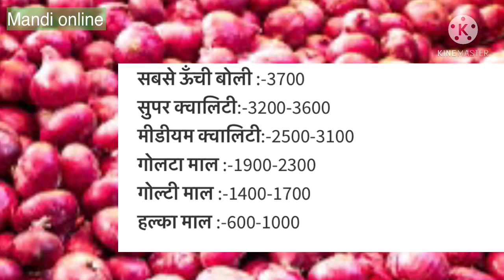Nashik mandi bhav 9 February 2021 | nashik onion price today | nashik mandi pyaj bhav,onion price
Nashik mandi bhav
Nashik onion price today
Nashik mandi pyaj bhav
Nashik onion rate
Nashik onion price
Nashik mandi
Nashik mandi rate
Pyaj bhav
Onion rate
Nashik mandi pyaj rate
Nashik mandi bhav
Nashik onion rate
Nashik onion price
Nashik mandi
Nashik mandi rate
Pyaj bhav
Onion rate
Nashik mandi bhav
Nashik onion rate
Nashik onion price
Nashik mandi
Nashik mandi rate
Pyaj bhav
Onion rate
Nashik mandi bhav
Nashik onion rate
Nashik onion price
Nashik mandi
Nashik mandi rate
Pyaj bhav
Onion rate
Nashik mandi bhav
Nashik onion rate
Nashik onion price
Nashik mandi
Nashik mandi rate
Pyaj bhav
Onion rate
Nashik mandi bhav
Nashik onion rate
Nashik onion price
Nashik mandi
Nashik mandi rate
Pyaj bhav
Onion rate
Nashik mandi bhav
Nashik onion rate
Nashik onion price
Nashik mandi
Nashik mandi rate
Pyaj bhav
Onion rate
Nashik mandi bhav
Nashik onion rate
Nashik onion price
Nashik mandi
Nashik mandi rate
Pyaj bhav
Onion rate
Nashik mandi bhav
Nashik onion rate
Nashik onion price
Nashik mandi
Nashik mandi rate
Pyaj bhav
Onion rate
Nashik mandi bhav
Nashik onion rate
Nashik onion price
Nashik mandi
Nashik mandi rate
Pyaj bhav
Onion rate
Nashik mandi bhav
Nashik onion rate
Nashik onion price
Nashik mandi
Nashik mandi rate
Pyaj bhav
Onion rate
Nashik mandi bhav
Nashik onion rate
Nashik onion price
Nashik mandi
Nashik mandi rate
Pyaj bhav
Onion rate